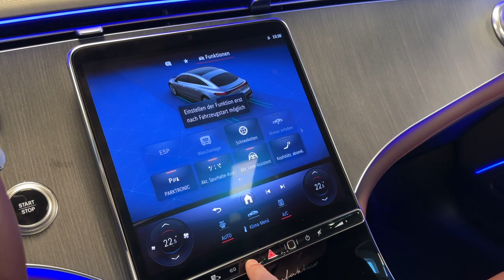21282 Mercedes-Benz EQS 450 4M AMG Line MATTLACK mysticrot MANUFAKTUR